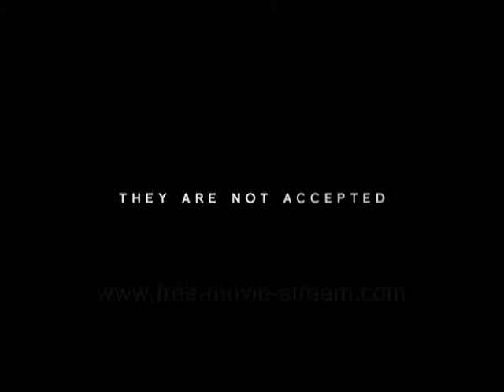district 9 movie trailer HD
movie trailer district 9